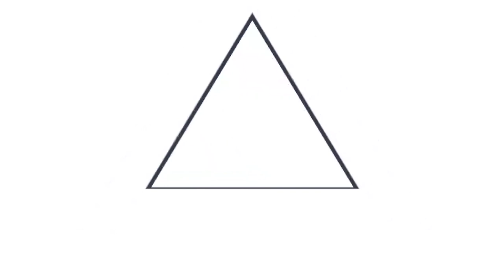Surfistas se unen a la Ruta de la Tortuga Marina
Surfistas de 27 delegaciones que participan en el SurfCity ElSalvador ISA World Sup & Paddleboard se unieron a nuestra RutaDeLaTortugaMarina 🤙🏻.

Junto al Ministro Fernando López  liberaron decenas de tortugas marinas en la playa El Sunzal.